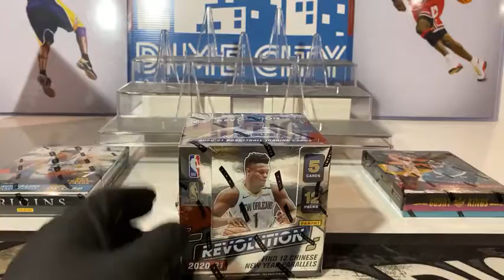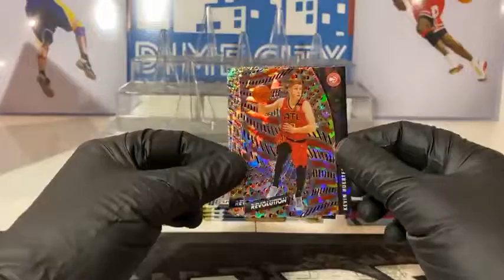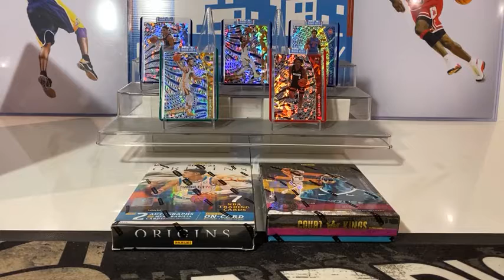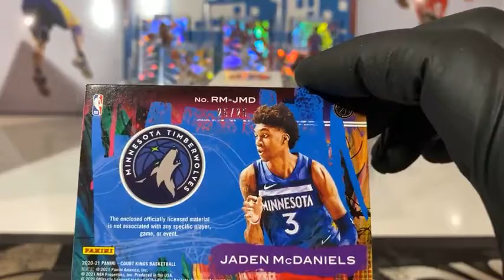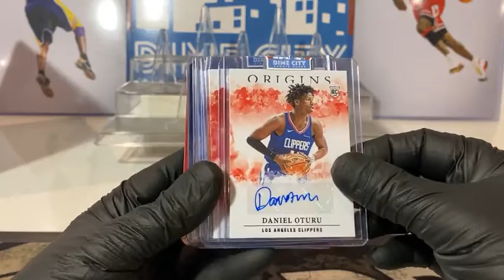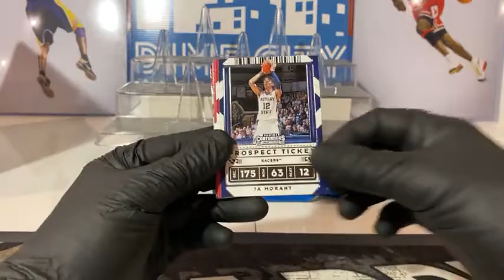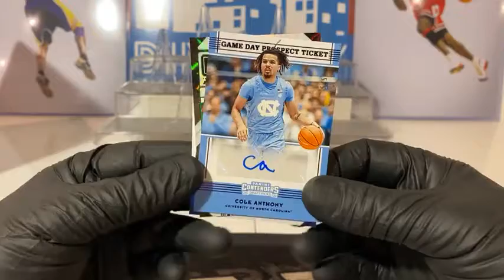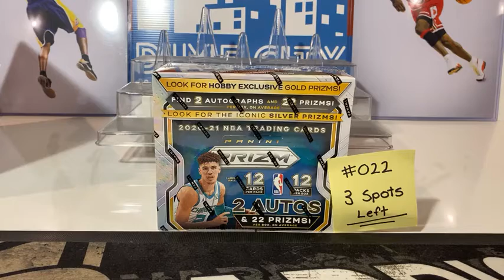NBA Break #23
Another Quality break for Dime City